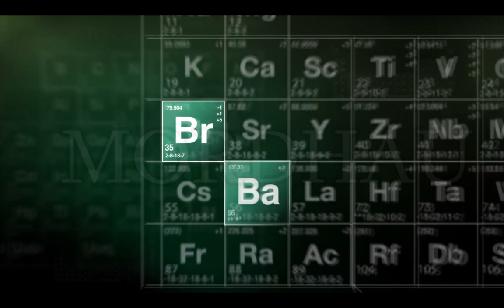мордахаmp4_и_не_только.mp4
я не хочу хранить на диске, поэтому это будет тут, да и вы поржекайте тоже